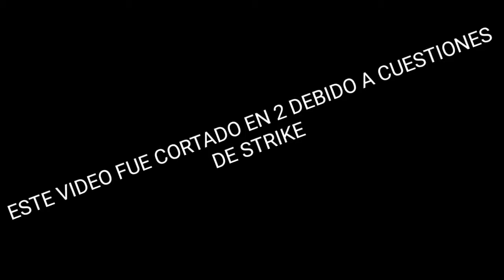1/2 Modern Combat 5 - 😡El SÚPER LAAAAG😡